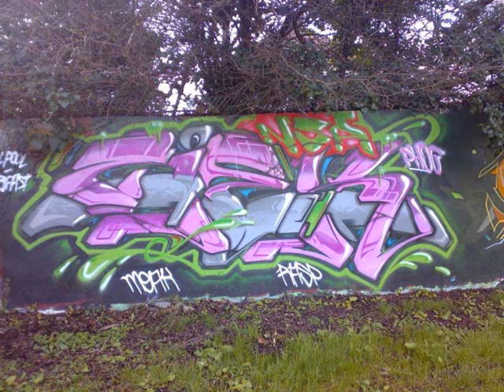Bronze Nazareth - The Broken Man